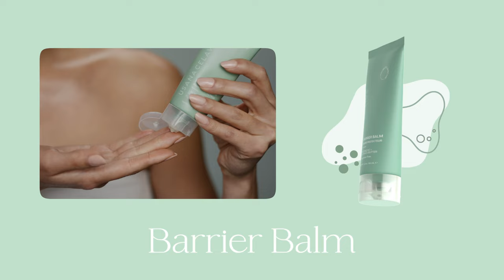Línea Celavive a base de posbióticos para el cuidado de la piel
Nuestra línea USANA Celavive a base de posbióticos para el cuidado de la piel combina la base científica de los posbióticos con extractos naturales hidratantes, ceramidas y aceites.

Un bioma de belleza equilibrado e ingredientes favorables para el microbioma son la solución para una piel visiblemente problemática, además de cuatro productos ideales para pieles sensibles que brindan reconfortante hidratación a tu rutina de cuidado de la piel.

¿Qué son los posbióticos?
Los posbióticos son el subproducto de la fermentación de bacterias probióticas.

Qué contienen nuestras fórmulas
Fermento de lactobacilos posbiótico: Trata el aspecto de la piel seca y ayuda a reponer la barrera de humedad de la piel. Lo encuentras en Calming Cleanser y Barrier Balm.
Isomerato de sacárido: Posbiótico marino que equilibra visiblemente, hidrata intensamente y alivia la piel. Lo encuentras en Rescue Serum.
Posbiótico del néctar de la flor de porcelana, extracto de levadura: Hidrata la barrera de humedad de la piel. Lo encuentras en Soothing Moisturizer.

Beneficios de los posbióticos en tu rutina de cuidado de la piel:
• Favorables para la piel visiblemente problemática que requiere cuidados adicionales y apoyo hidratante.
• Ayuda para problemas de la barrera de humedad de la piel, como piel propensa al acné, áreas secas y enrojecimiento visible a causa de la resequedad.
• Sin fragancias, irritantes, parabenos ni productos químicos agresivos.

Para más información, consulta USANA.com.

Disfruta con Celavive de skincare a base de posbióticos amigable con tu microbioma cutáneo.